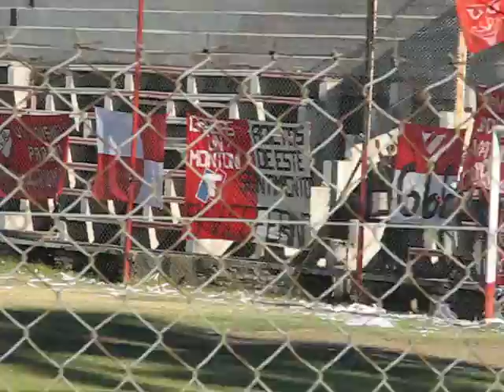LOS DE CIPO QUE SON TODOS CHAMULLEROS!!!!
la banda del rojo neuquino cantandole a los putos de cipolicia...jajaj
cipo, que paso con la bicicleta que te afanamos?jajaj